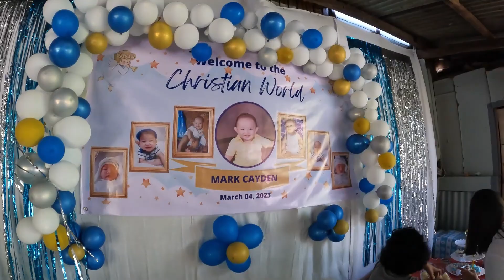First time na maging Ninong at Ninang.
March 4, 2023 VLOG!
First time na maging Ninong at Ninang sa friend ni Joaina na si Christine Diane, super blessed na maging Ninang at Ninong hehe.